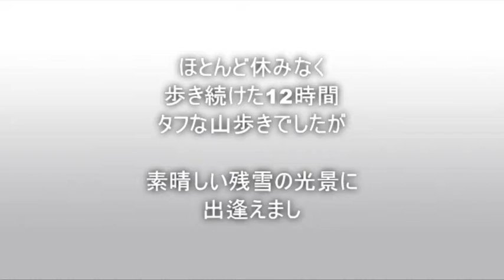残雪厚い鷲ヶ巣山へ・2014春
鷲ヶ巣山は新潟県県北地方の名峰です。登山ルートは、山を二つ越えてようやく山頂に辿り着く、知る人ぞ知る難儀な道ですが、それだけに、達成感・満足感は格別です。今回は、厚い残雪と黒々とした山頂の威容が見事でした。